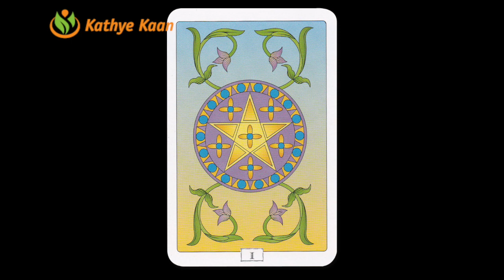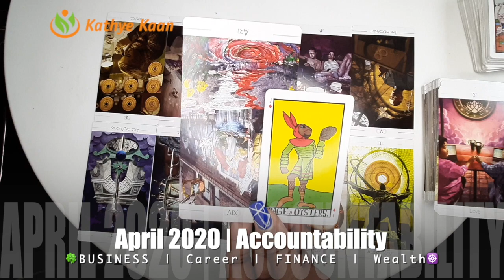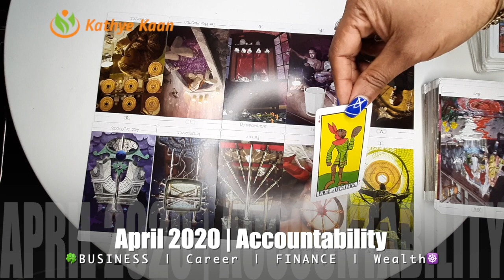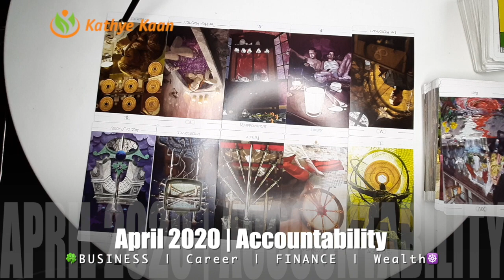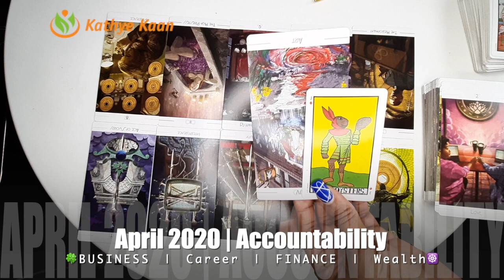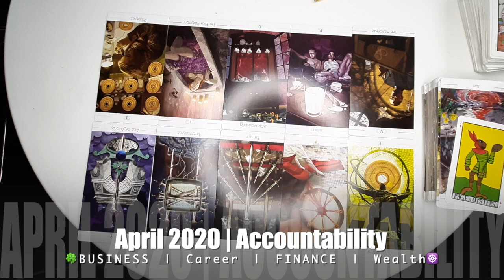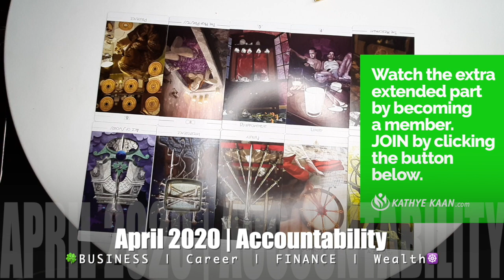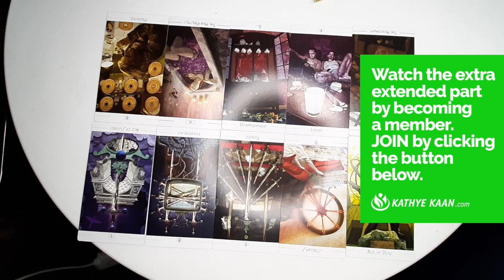LEO APRIL 2020 🍀🍀🍀BUSINESS CAREER FINANCE WEALTH READING 🌈💫🌟 MONTHLY HOROSCOPE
Kathye